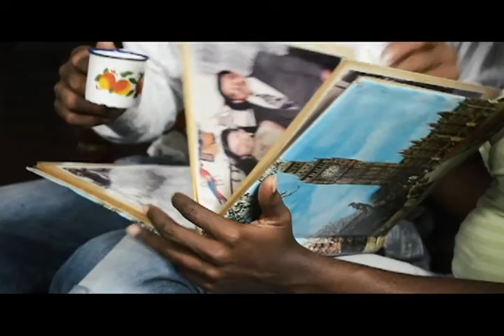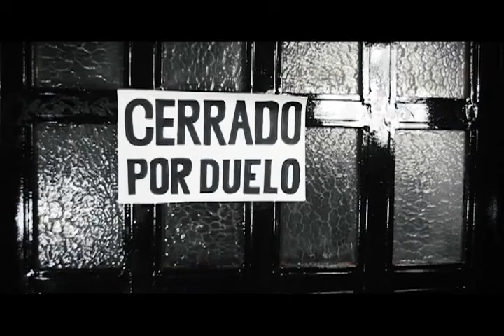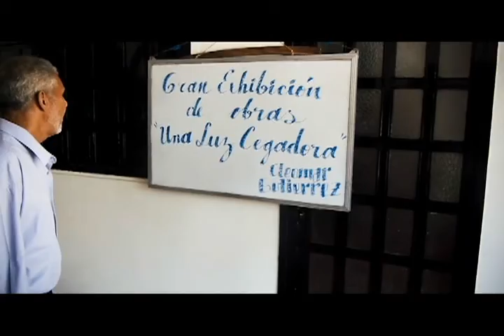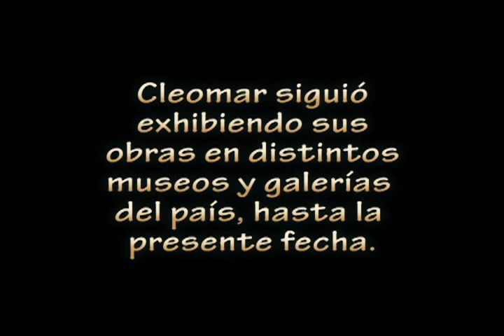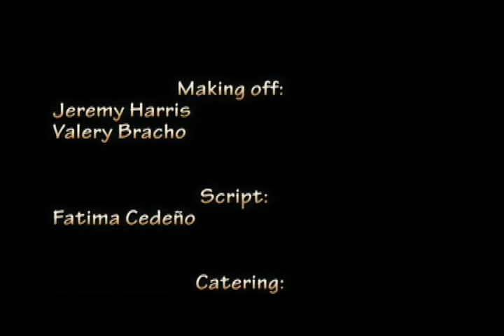pintor palo negro 1 1